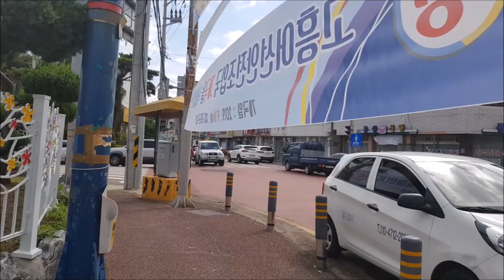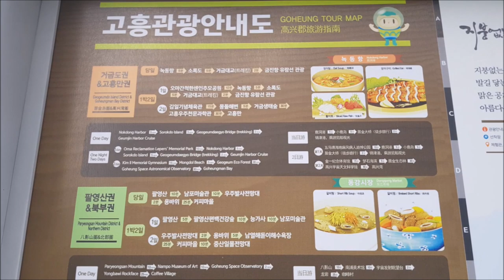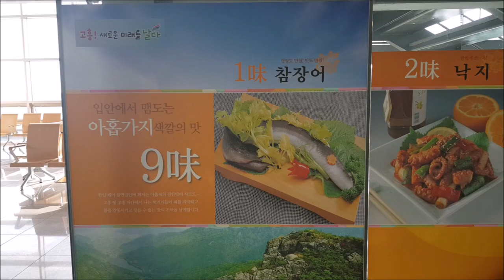녹동시장, 녹동항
녹동시장과 녹동항을 둘러본 영상입니다.